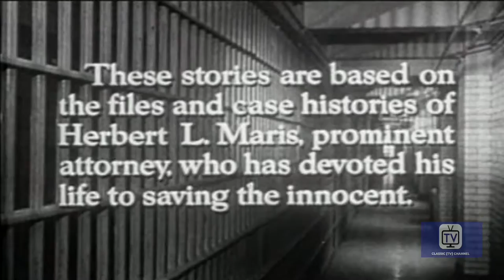Lock Up | Season 2 | Episode 16 | Diamond Dupe | Macdonald Carey | John Doucette | Joan Granville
A bartender from the Golden Grill restaurant is arrested for selling stolen jewelry to a pawn shop. The gems were heisted from a couple dining at the Grill; at the same time, their house was being robbed. Maris thinks that's more than just a coincidence.